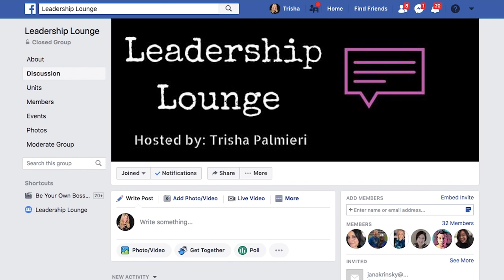Highly Accountable Leadership; How To Take Personal Accountability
How to take personal accountability, Highly accountable leadership,Effective approach to employee accountability, How to take ownership at work, how to hold yourself accountable for your actions at work, ways to hold yourself accountable at work, and how to stop making excuses at work are all things I cover in this video.

In this video, I share 4 steps to lead through accountability and help you build your personal accountability skills in the workplace. These steps will help you stop making excuses and take responsibility for your actions to be a successful leader. The importance of knowing how to hold yourself accountable for your goals is an effective approach to employee accountability and will increase your ownership at work. Follow these steps to hold yourself accountable. Holding others accountable through your ownership and actions will lead to your success.

You have a STORY to tell!
Who needs a career journal?

Go to my website to sign up for a FREE coaching consultation!